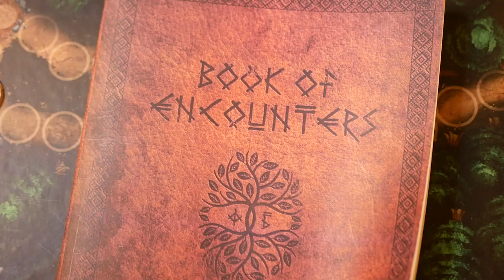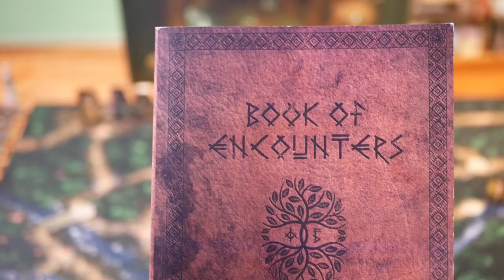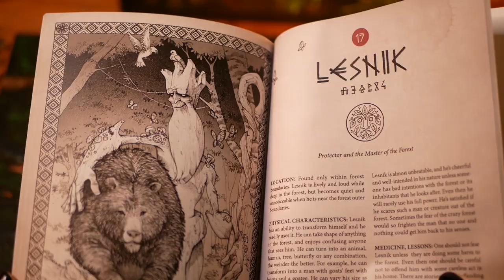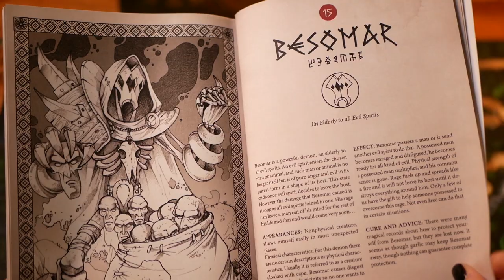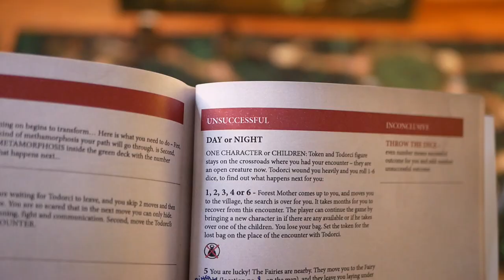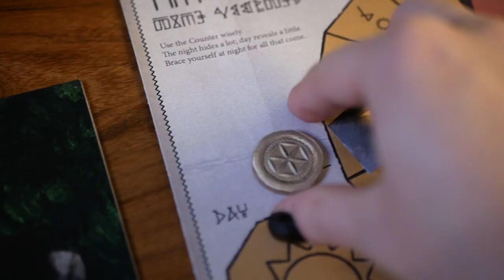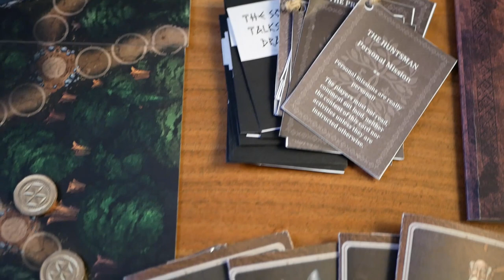Forest of Radgost - Play it Right | Cardboard Rhino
In this episode we see an upcoming co-operative storytelling board game about Slavic myths and tales, launching on Kickstarter in January 2021.

My Camera
My Lens :

Gimball stabilizer for smartphone footage

Lights:
Ring light

➤ Video editing with Premiere Pro
Opening and closing titles music: "Flow" by MK2